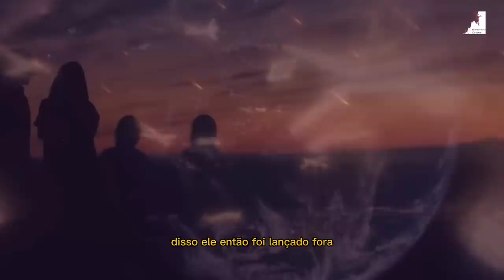MISERICÓRDIA!! OS CRISTÃOS ESTÃO SE REBELANDO CONTRA DEUS!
MISERICÓRDIA!!  OS CRISTÃOS ESTÃO SE REBELANDO CONTRA DEUS! Pedro Dong

O Maior Sinal do fim é a apostasia dos cristãos abandonando sua fé e crendo nas ideologias do mundo moderno.
O mundo está experimentando uma revolução espiritual profunda, onde até mesmo os cristãos estão se rebelando contra Deus. Esta apatia e abandono da fé é parte do mistério da iniquidade, que prepara o caminho para o governo do Anticristo. Enquanto os cristãos estão desistindo de sua crença, a Bíblia nos alerta para ficarmos firmes e não deixar de acreditar.

🔸PREGAÇÕES

🔸 SÉRIE APOCALIPSE

🔸EZRA MA

🔸MIGUEL MA

🔸Queridos irmãos!